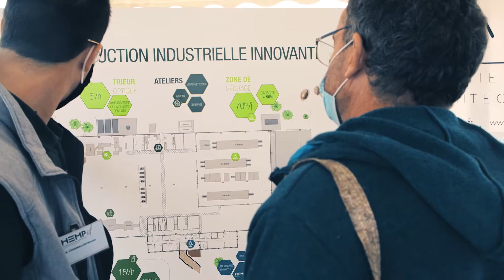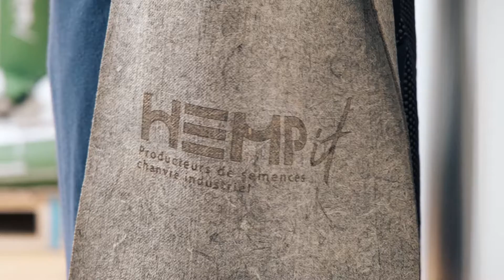HEMP-it Un nouveau siège et une nouvelle usine de chanvre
Le 9 octobre 2020, HEMP-it inaugurait son nouveau siège social, construit en matériaux biosourcés de chanvre (béton de chanvre) ainsi que la pose de la 1ère pierre de sa future usine de production sur la Zone Actival de Beaufort. L'occasion de découvrir les nombreuses ressources du chanvre et les avancées techniques qui ont été mises en œuvre pour ce projet.